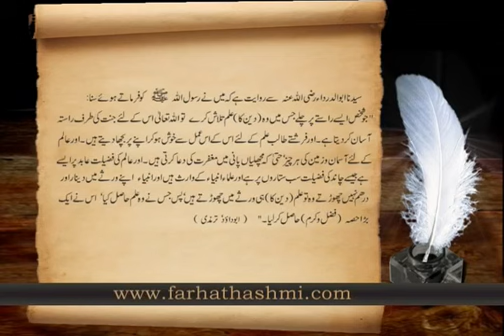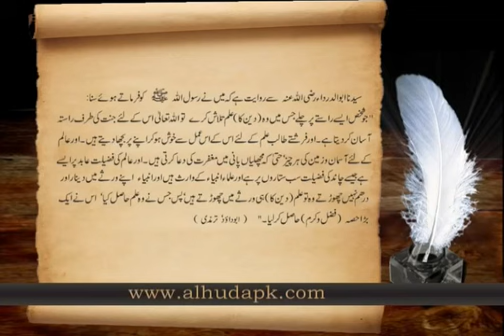Rabbi Zidni Ilma Part 4 on Vimeo